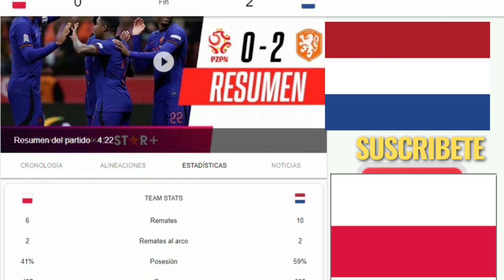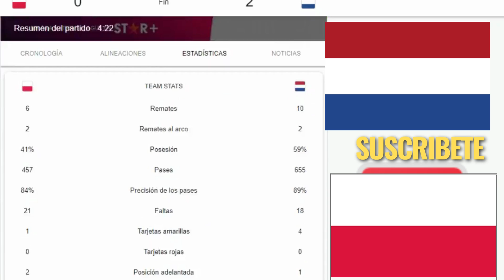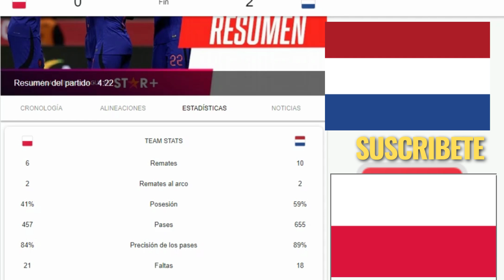Polonia 0 - 2 Paises Bajos. Resumen, Estadísticas y Análisis!